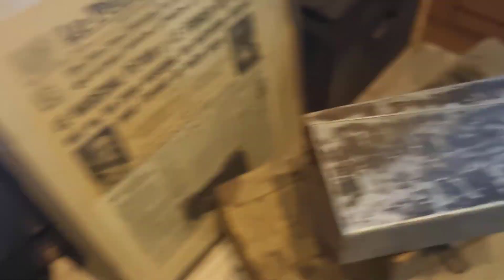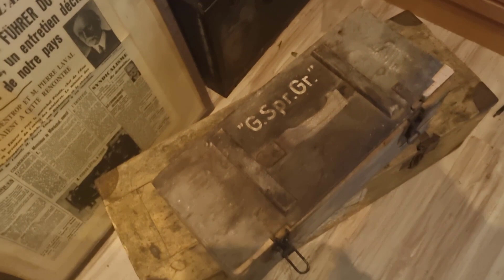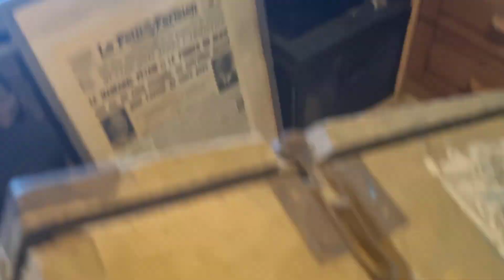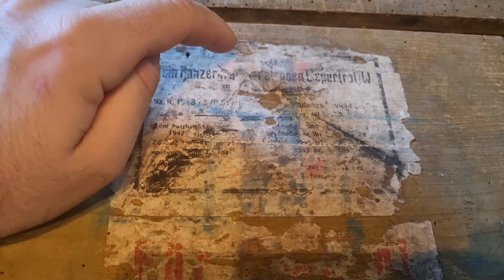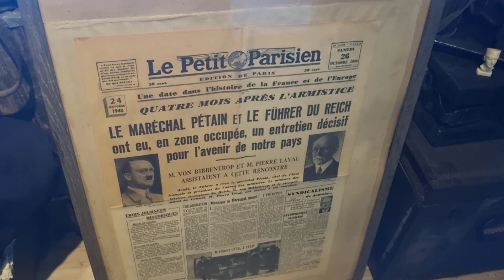Les rentrées de Ciney 2023 !!!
Salut a tous , on se retrouve dans cette vidéo collection militaria et retour de Ciney 2023

Breizh History